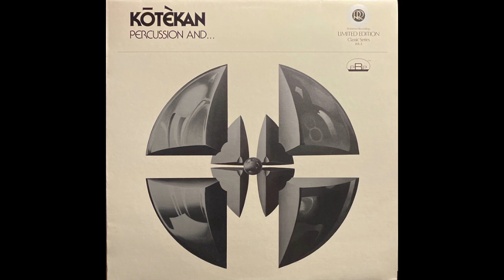Kōtèkan - Percussion and... [1977, avant-garde, post-modern classical, opera, full album]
"Kōtèkan, an adventurous ensemble formed in 1975, offers programs of an entertaining and experimental nature. The members of Kōtèkan combine their individual professional experiences in Western classical, baroque, avant-garde, jazz, Balinese gamelan, and improvisatory music, interlocking in virtuosic ensemble playing. This, along with the use of unique and often surprising instrumentation accounts for the enthusiasm and excitement created by Kōtèkan." - Liner notes

A1: The Perilous Night 6th Movement [John Cage] 00:05
A2: La flûte enchantée [Maurice Ravel] 3:40
*A3: Dreaming of Another 6:50
B1: Rainbow Ripples [George Hamilton Green] 19:23
*B2: Lift-Off [Russell Peck] 21:43
*B3: Lo! Hear the Gentle Lark [Sir Henry Bishop] 30:17

* Highlights

Percussion: Tom Hemphill, Richard Kvistad & Jack Van Geem
Vocals (Soprano): Renée Grant-Williams
Bass: Jon Lancelle
Flute: Janet See

Genre: Post-Modern Classical, Avant-Garde, Opera, Gamelan
Label: Reference Recordings (1981)